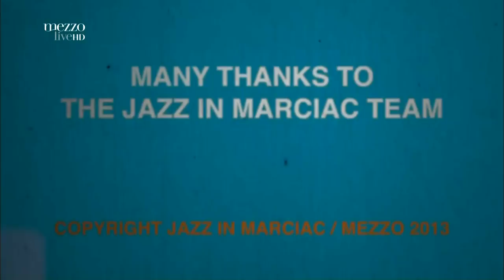wayne shorter quartet "jazz in marciac 2013" (1080p)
Live @ Jazz in Marciac - 30 July 2013

Danilo Perez - piano
John Patitucci - bass
Wayne Shorter - sax

1. Medley:
a). Zero Gravity
d). Water Babies
c). Orbits
d). She Moved Through The Fair
e). Lotus
f). Plaza Real
2. Adventures Abroad The Golden Mean / I Go My Way By Myself
3. Joy Rider